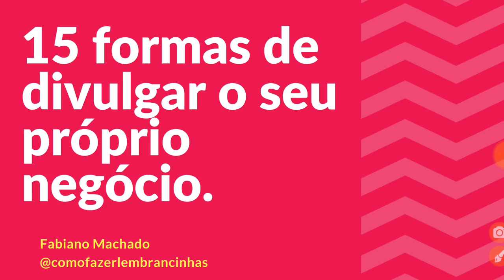15 FORMAS DE DIVULGAR O SEU NEGÓCIO | FABIANO MACHADO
COMO MONTAR UM NEGÓCIO LUCRATIVO DE LEMBRANCINHAS

Se você tem o sonho de ter um negócio próprio na área de lembrancinhas e produtos personalizados, aproveite todo o conteúdo do canal Como Fazer Lembrancinhas. Trago conteúdos exclusivos sobre todas as vantagens e dificuldades de trabalhar com lembrancinhas em casa.

Se você já teve resultados com o seu negócio depois de aprender com a gente, não esqueça de nos marcar no Instagram.

Perfil Instagram ▶ @comofazerlembrancinhas